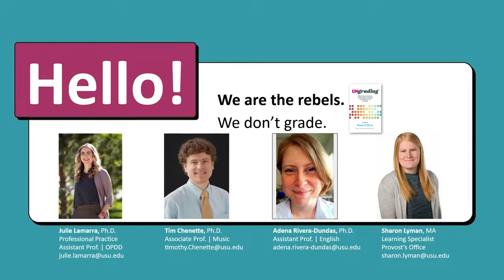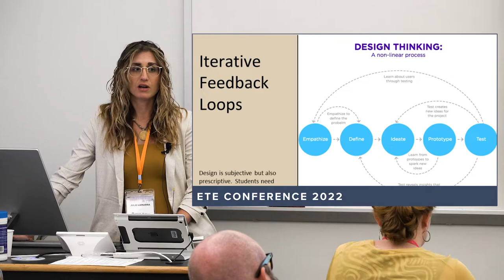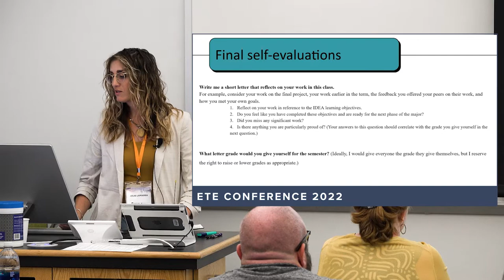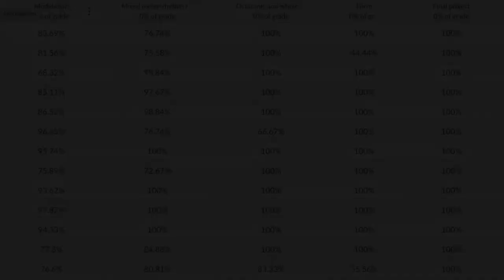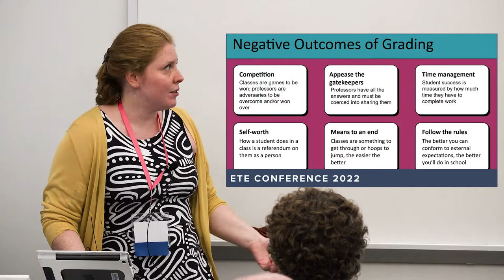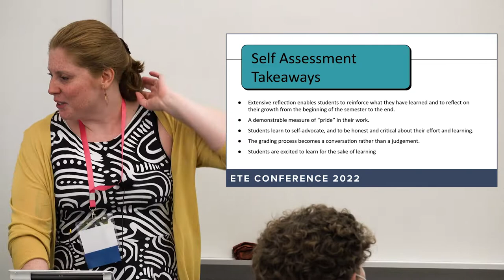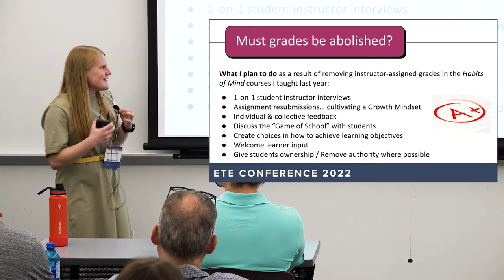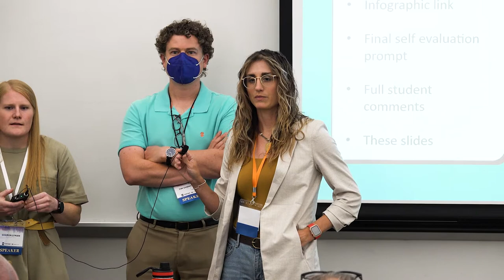ETE Conf. 2022 | Demystifying Ungrading: How to Empower Student Learning Beyond Grades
Presented by,
Julie Lamarra
Timothy Chenette
Sharon Lyman
Adena Rivera-Dundas

The appeal of an “ungrading” approach can be irresistible: studies show that students pay less attention to feedback accompanied by a letter grade than feedback given without a grade attached. In addition, ungrading techniques can minimize the gatekeeping or punitive side-effects of grades that unfairly limit first-generation and marginalized students. However, implementing a strategy that asks students to reorient their relationship with grades can be–putting it mildly–daunting. In this session, four USU instructors reflect on their ungrading experiences and share implementable techniques and philosophical rationale for the approach.

One of the challenges of ungrading can be the disciplinary specificities of grading norms. When academia shut down and went virtual in March 2020, instructors had to reconsider their grading practices. Our panel explores how four instructors reimagined our instructional technique; what we learned, what we kept, and the future of ungrading. Through a blend of qualitative and quantitative methods, we examine four ungrading perspectives. We discuss ungrading techniques that empower student autonomy, free instructors from unnecessary restrictions, enable collaboration, and reward students for fostering curiosity over rote memorization. Attendees will leave with concrete strategies for implementing ungrading, communicating ungrading to students, and familiarity with ungrading’s social justice approach to assessment.